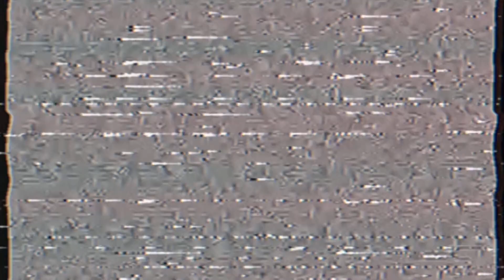Hid3f - Attack! (Official Audio Visual)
Choose your music platform below to listen on the go! :D]

[Choose Your Music Platform Below!]

|Social Media|